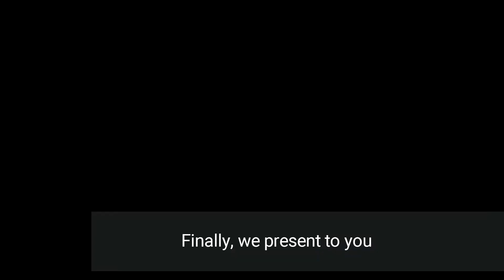BICYCLE Showroom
Ausflug ins Grüne…
…die limited edition BICYCLE von iobio by popolini lädt ein zum abenteuerlichen Fahrradausflug mit der ganzen Familie! Die neuen Modelle (0-6 Jahre) sind garantiert alltagstaugliche Lieblingsteile, die genügend Platz für Stoffwindelpopos oder für ausgelassenes Spielen lassen. Leichte, atmungsaktive Stoffe aus GOTS-zertifizierter Baumwolle und OEKO-TEX zertifiziertem Halbleinen sorgen für ein tolles Gefühl beim Tragen.

Alle Modelle der limited edition BICYCLE werden in liebevoller Handarbeit unter fairen Bedingungen in Ungarn hergestellt.

A trip to the countryside...
...the limited edition BICYCLE from iobio by popolini invites you to an adventurous bike trip with the whole family! The new models (0-6 years) are guaranteed to be everyday favourites, leaving enough room for cloth diaper bums or carefree fun and games. Lightweight, breathable fabrics made from GOTS certified cotton and OEKO-TEX certified half-linen ensure great wearing comfort.

All models of the limited edition BICYCLE are lovingly handmade under fair conditions in Hungary.